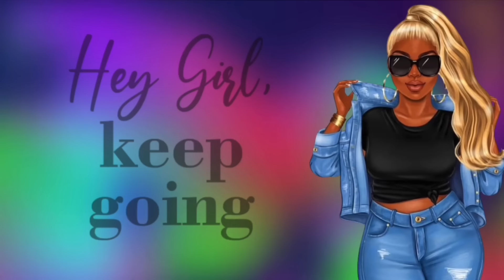Nesto is Down Bad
for all her hardwork editing and releasing one call at a time and allowing us to react and add commentary for our own channels. We appreciate you Suga

Everything we do and say at the dollhouse is Allegedly and a matter of speculation and bad opinions depending on my mood 👀Eat the meat and spit out the bones as you see fit Sugas

Recap
As of August 2024 Sonya has some competition with a new lady named Tasheema sending her man, Shirley’s ex husband, text messages

July 7th 2022 arrest was made for Earnest Williams (husband to Shirley Strawberry-The Cohost on The Steve Harvey Morning Show)  in Fulton county.

September 2022 he was transferred to Cobb county where he currently resides

* Shirley strawberry cohost of the Steve Harvey show responsible for giving women advice via the Strawberry letter is experiencing her own letter starring her “husband” Earnesto Williams via leaked prison calls
* Recordings revealed mixed reactions due to the invasion of privacy but also saved Shirley some coin due to the fact he was hanging on with her and calling his “special friend” Sonya with “naughty talk” displaying more intimacy compared to the calls revealed with his wife .
* Calls revealed Shirley speaking  on Steve Harvey and his “lack of oxygen” while stair climbing and his wife Majorie (being a bit nasty to his coworkers) that went viral.
* Shirley Strawberry was paying thousands of dollars (some reports say over $36000) to a lawyer for her husband with charges that include fraud, SA, and possession of child explicit graphic including animals. Victims on the list of charges include other women he was involved with physically including Blood Oaths, mismanagement of funds from their pocketbooks to fund his lifestyle.
* To update you to 2024, he’s facing a RICO while his mistress is still clinging on for dear life while his bond is set but no one is willing to pay to get him out.
* All his friends and family have left the scene due to his mistress and her back biting during phone calls that Ernie participates in.

If you would like to send the Doll a gift (not required)

We thank you so much❤️💕💋